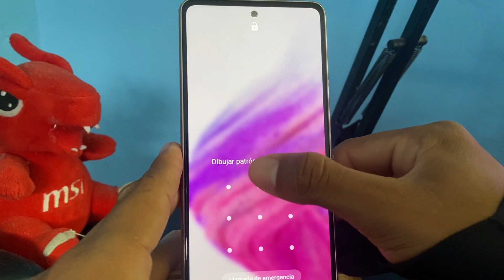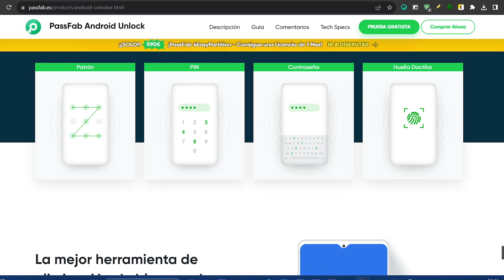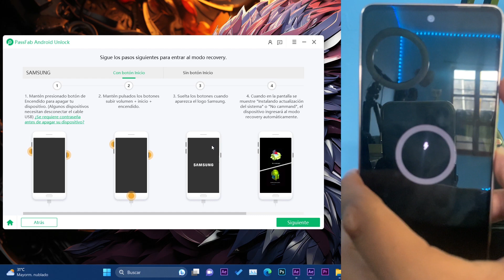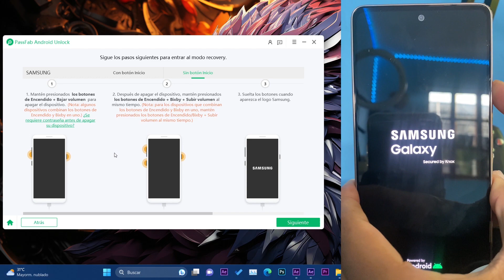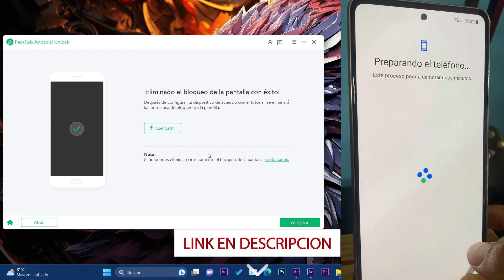ELIMINAR! Varios Bloqueos en ANDROID / Super PROGRAMA para VARIOS MODELOS!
Puede usar PassFab Android Unlock para desbloquear Celular LG con Pin/contraseña bloqueado.

👉Artículos relacionados：
➜➜➜ Cómo Reiniciar de Fábrica un Motorola Bloqueado
➜➜➜ Cómo desbloquear un celular con patrón sin borrar nada
➜➜➜ Cómo quitar pin de desbloqueo android sin resetear
➜➜➜ Cómo desbloquear un Celular LG con Pin/contraseña
➜➜➜ desbloquear Xiaomi bloqueado por cuenta mi
➜➜➜ Cómo desbloquear un celular OPPO con contraseña
➜➜➜ Cómo eliminar google cuenta en VIVO
➜➜➜ como desbloquear un Samsung sin saber la contraseña
➜➜➜ Cómo eliminar una cuenta de google de un celular bloqueado
➜➜➜Cómo desbloquear un Celular Huawei con contraseña